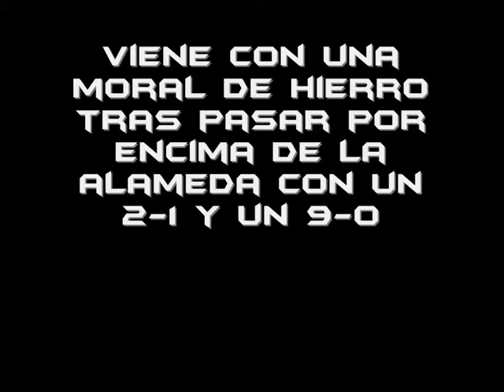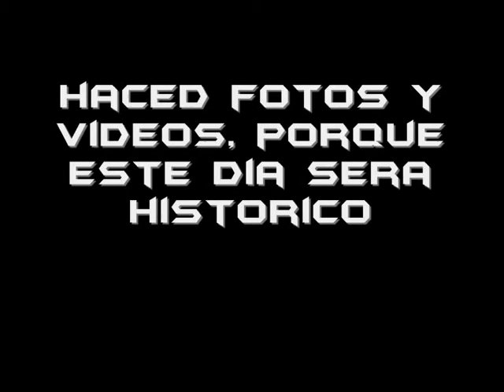El derby de Suanzes